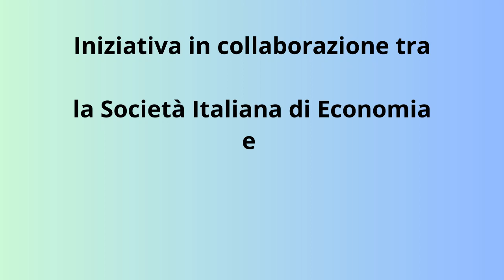SIE e Terza Missione: Quando l'Università incontra la società civile. Prof.ssa Mita Marra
La Commissione per la divulgazione scientifica e la comunicazione della Società Italiana di Economia (SIE) e il Dipartimento di Scienze Economiche e Statistiche (DISES) dell’Università degli Studi di Salerno nell’ambito delle attività di Terza Missione per la divulgazione ad un pubblico non accademico, hanno promosso l’iniziativa:
“SIE e Terza Missione: quando l’Università incontra la società civile”

Si tratta di un ciclo di video-interviste, che hanno per oggetto la presentazione di un libro, di un lavoro scientifico o la discussione di un tema economico ad un pubblico non accademico.

L'ospite di questa video-intervista è:
Prof.ssa Mita Marra (Università degli Studi di Napoli Federico II) per la presentazione del libro:

“Connessioni virtuose. Come nasce (e cresce) un ecosistema dell'innovazione", di Mita Marra, il Mulino, 2022

Introduce:
Prof. Luigi Aldieri
Delegato per la Terza Missione del Dipartimento di Scienze Economiche e Statistiche (DISES) dell'Università degli Studi di Salerno

Modera:
Prof.ssa Graziella Bonanno
Dipartimento di Scienze Economiche e Statistiche (DISES) dell'Università degli Studi di Salerno